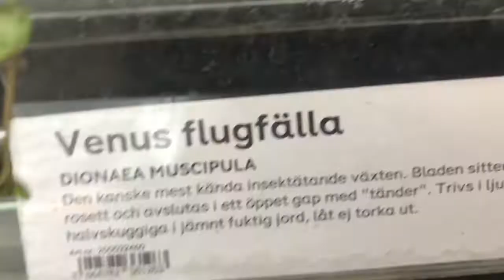Valbo centrum, en liten life update -Vlogg-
Fakta om mig:
-04
-Går i 8:an på läro
-Bor i Hudiksvall/Delsbo 🔜 Sthlm
-Sladdis

Nova Wahlberg

!!PRENUMERATIONSMÅL 50 stycken!!